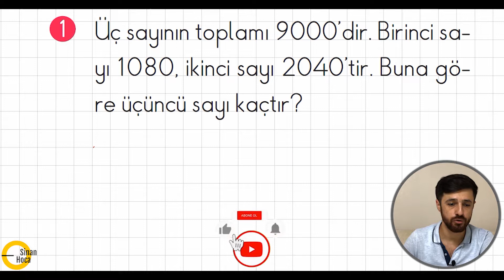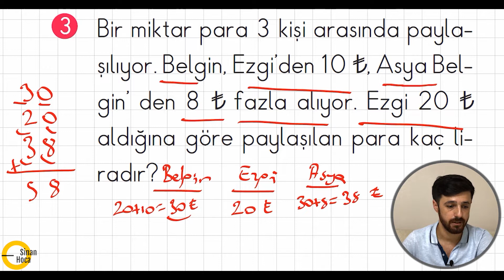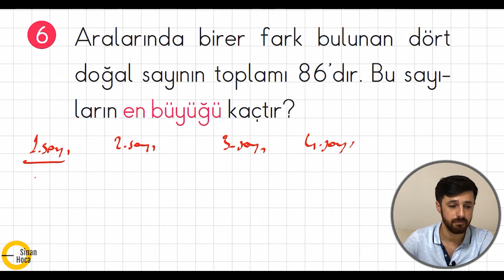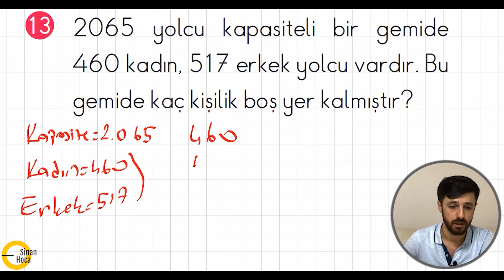PROBLEM ÇÖZ--2.ÜNİTE 1. GENEL DEĞERLENDİRME (4.SINIF)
Bu dersimizde 4.sınıf matematik 2.ÜNİTE  ile ilgili 1. GENEL DEĞERLENDİRME problem soruları çözdüm.
Çözümlerden önce ders anlatımını durdurup önce kendimiz çözelim ardından dersi devam ettirelim.
Ders sırasında önemli noktaları not almayı unutmayalım.
Dersin sonunda ayrıca testler çözmeyi ihmal etmeyelim.
İyi dersler.